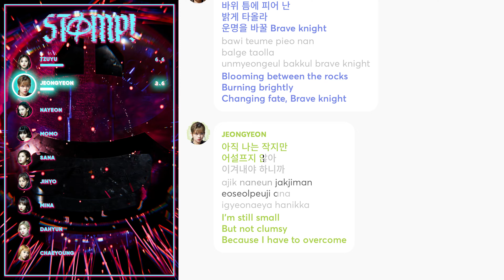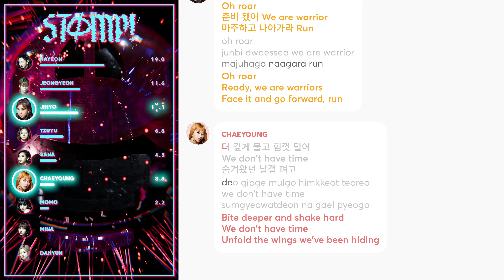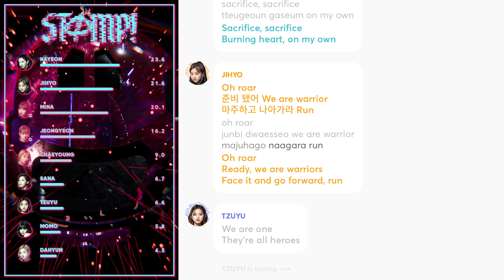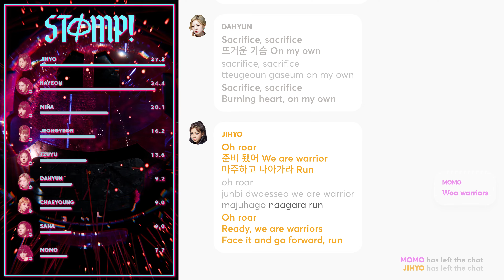How Would TWICE sing 'STΦMP!' (by Dreamcatcher) PATREON REQUESTED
Requested and Distributed by: virtualskies
Support me/Make a Request: randomk.me